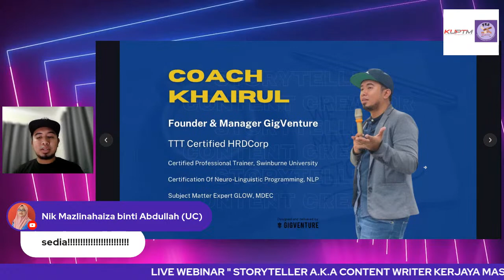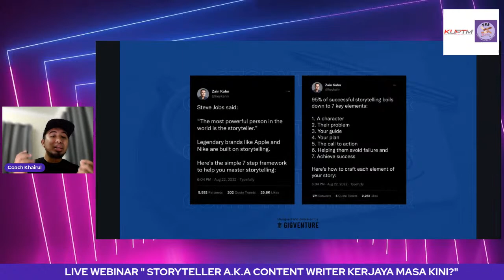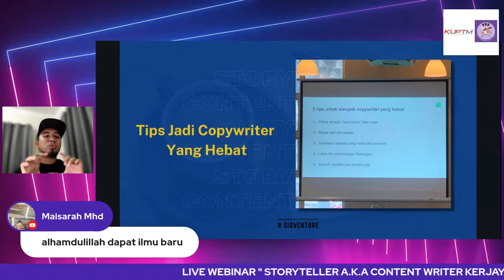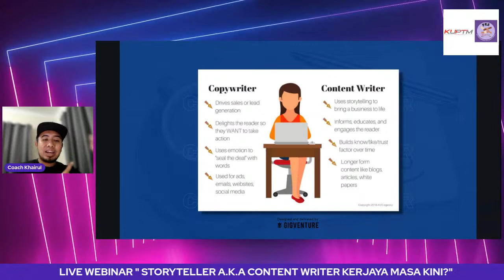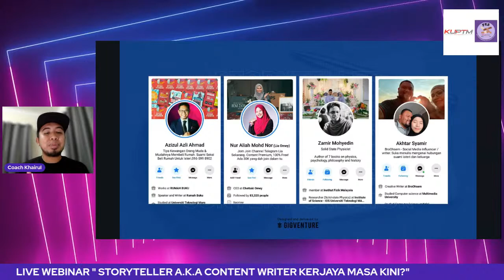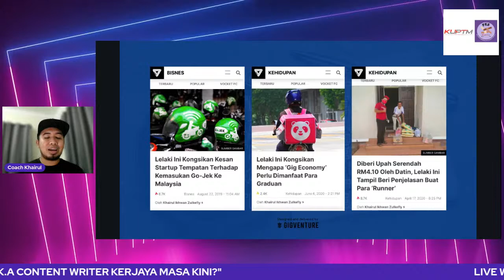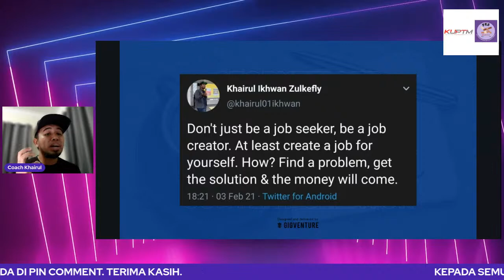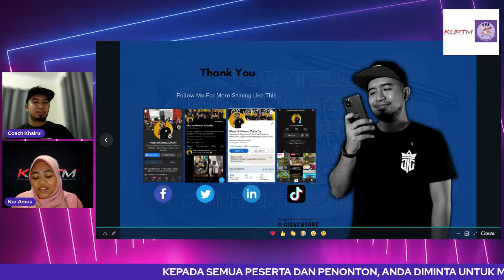Storyteller aka Content Writer kerjaya masa kini?